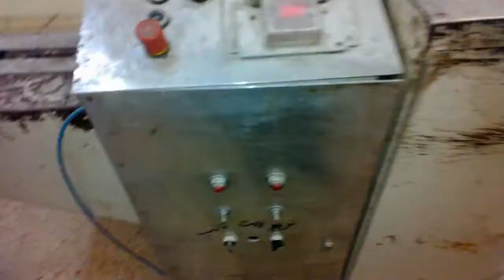APV TOFFEE DEPOSITOR